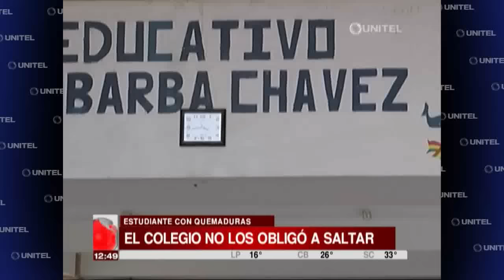Director de colegio afirma que alumnos no fueron obligados a saltar en llamas